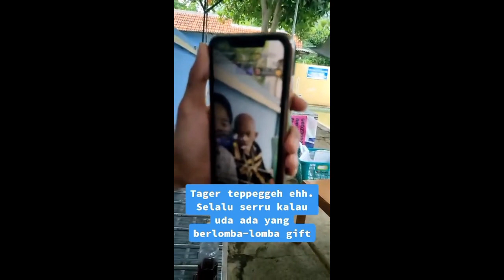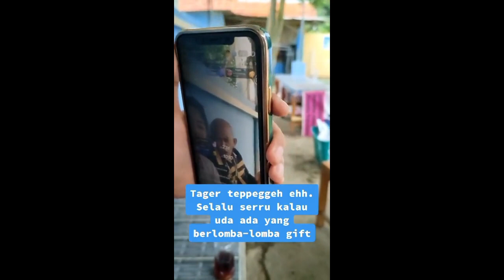Vlog Abah Sukkur Live di tiktok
pengen ikutan challenge sama Abah mampir ke tiktok kita ya guys...